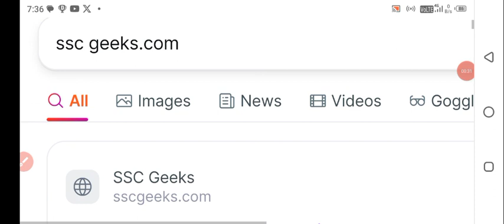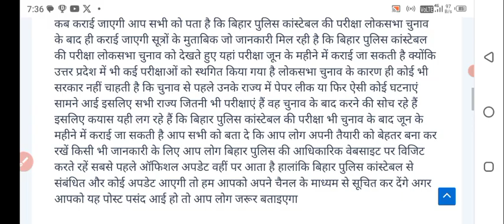Bihar Police New Admit Card 2023 | Bihar Police Admit Card 2023 kab aayega & Download kaise kare